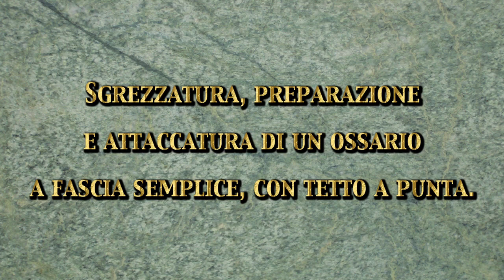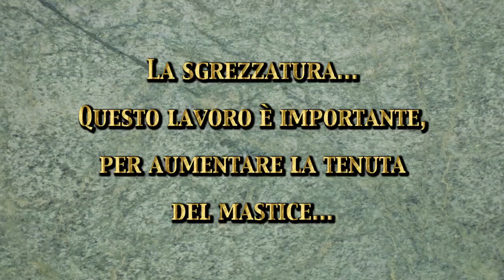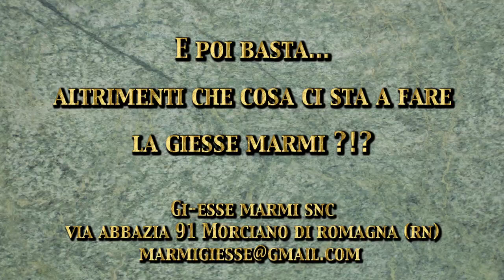Gi-Esse Marmi Creazione ossario.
Video della lavorazione di un ossario in granito verde alla gi-esse marmi morciano di romagna.